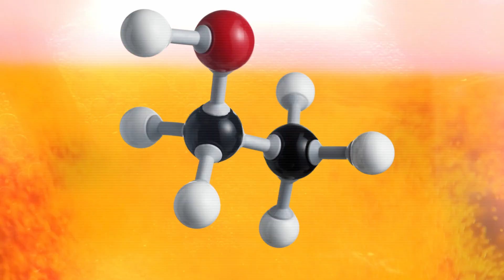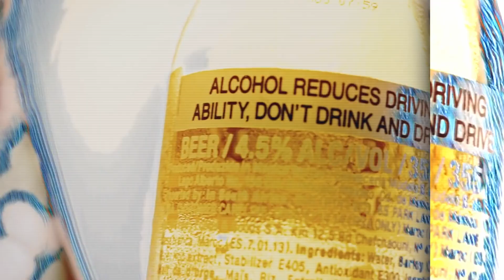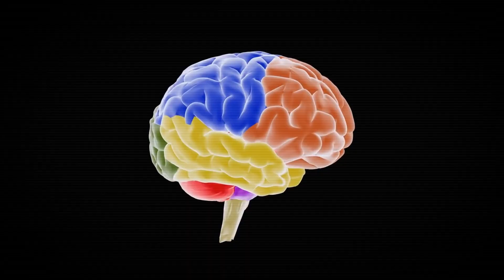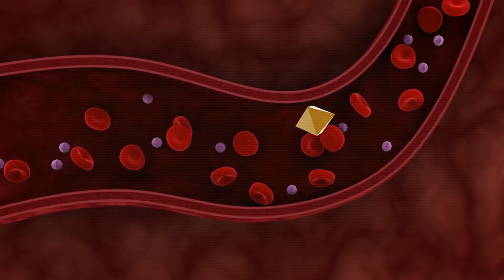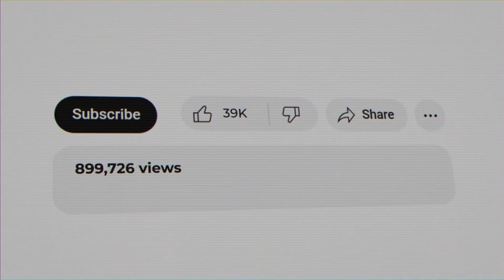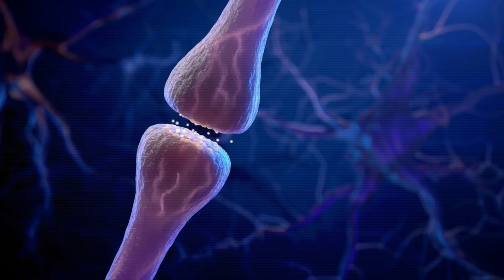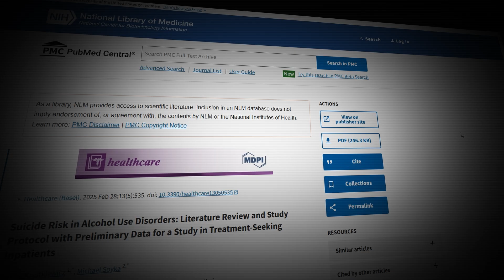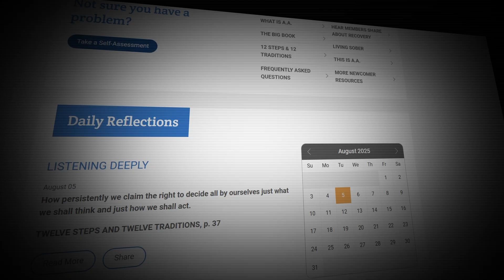This Is What Alcohol Really Does to Your Body | Why You Must Quit Today!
Alcohol Is Slowly Killing You | The Truth No One Tells You

Every year, alcohol takes 2.6 million lives. But do you really know what it's doing to your body, mind, and future? From liver damage to mental health, alcohol silently destroys everything it touches — especially in the lives of the poor and vulnerable.

In this video, we uncover the shocking truth about alcohol addiction, how it affects the brain, liver, blood pressure, muscle growth, and even pregnancy. We also talk about how you or your loved ones can stop drinking alcohol — with real, free help from support groups like Alcoholics Anonymous, rehab, and government helplines.

Stop drinking before it’s too late. Learn how alcohol hijacks your health and ruins your life. Make the promise to quit today — and help others do the same.